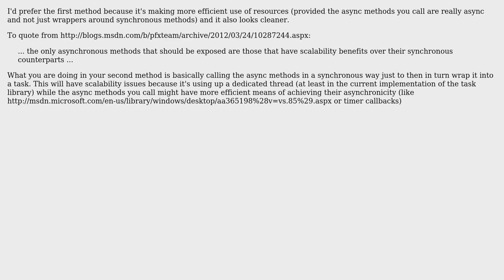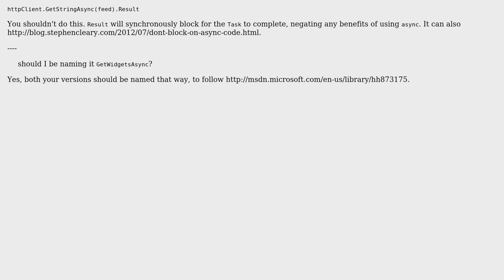Async/await and Task vs Task.Factory.StartNew and Result (2 Solutions!!)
Async/await and Task vs Task.Factory.StartNew and Result

With thanks & praise to God, and with thanks to the many people who have made this project possible! | Content (except music & images) licensed under CC BY-SA | Music | Images & others | With thanks to user svick user Schandlich user ChrisWue and the Stack Exchange Network Trademarks are property of their respective owners. You are responsible for your own actions.